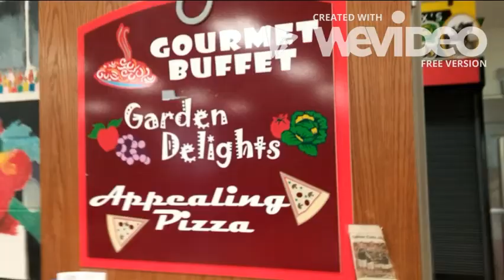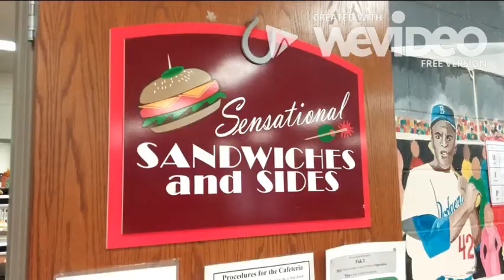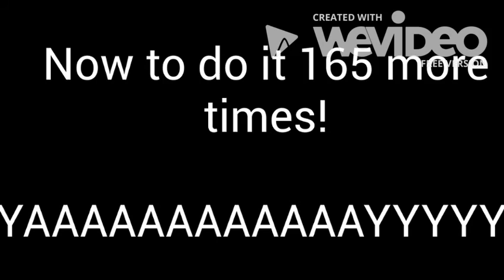A Day at CMS in 2 min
Connor's instructional project on how to survive a day at Conner Middle School.